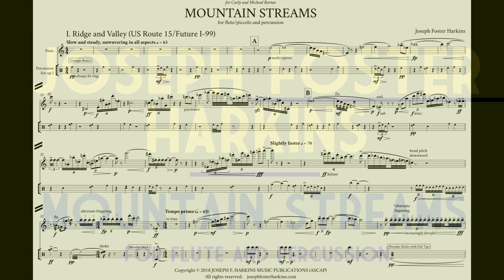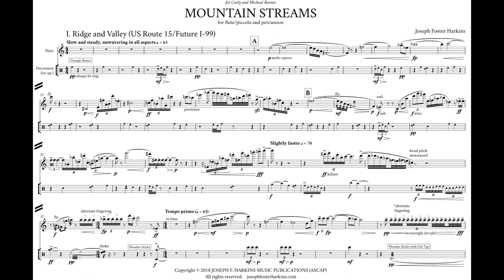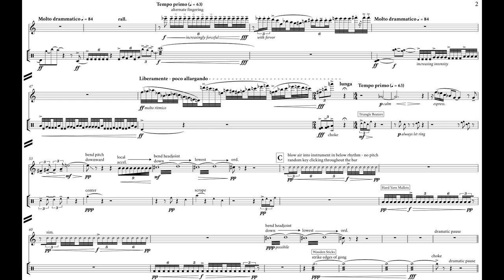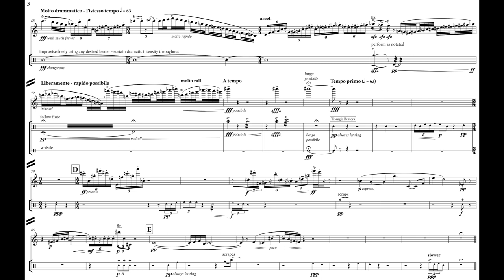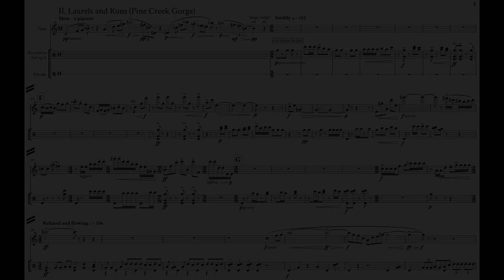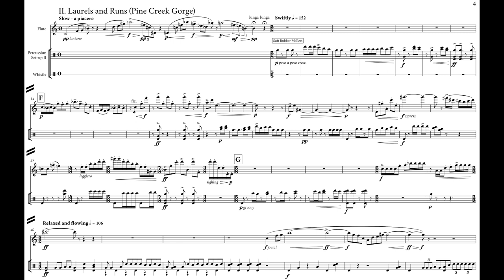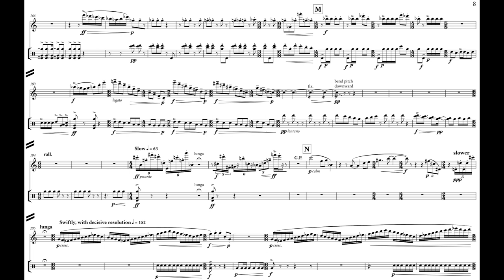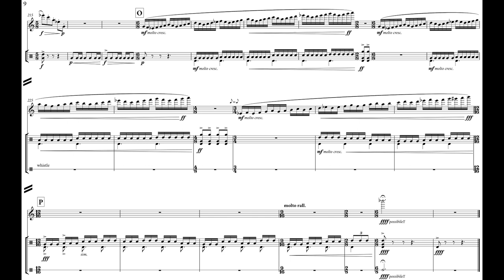Joseph Foster Harkins - Mountain Streams for Flute/Piccolo and Percussion (2018) [Score-Video]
Joseph Foster Harkins - Mountain Streams for Flute/Piccolo and Percussion (2018)

I. Ridge and Valley (US Route 15/Future I-99)
II. Laurels and Runs (Pine Creek Gorge)

Barnes Duo
Carly Barnes, flute/piccolo
Micheal Barnes, percussion

Program Note: Mountain Streams is a reflection of my experiences traveling to and hiking in Pine Creek Gorge, otherwise known as the Grand Canyon of Pennsylvania. Situated about 10 miles southwest of Wellsboro in northern PA, the canyon is a major geological feature of the region, the creek flowing through the endless ridge and valley Appalachians characteristic of northern PA into the West Branch Susquehanna River west of Williamsport, which joins the main branch in Northumberland. Colton Point and Leonard Harrison State Parks are situated on the west and east rims respectively, offering drive-up views of the canyon. This is the easy way in – to physically earn those views, I hiked the West Rim Trail, which follows 28 miles of the canyon’s western rim from Rattlesnake Rocks through Colton Point and into Ansonia. These 28 miles offer splendid campsites, innumerable stream and run crossings, and armfuls of mountain laurel which threaten to overtake the path. By PA state law, mountain laurel cannot be removed or trimmed, and over multiple sections of trail the laurel dominates the surrounding ground. Whether witnessing the gorge by car or foot, however, the canyon is simply breathtaking – and in the fall when the leaves have shifted color, the canyon becomes downright spiritual in its beauty.

​The first movement, “Ridge and Valley,” begins our exploration via the stunning drive into the Wellsboro region. The gorge may be the destination, but the path through the Appalachians to get there is incredible – and fearful – on its own. North of Harrisburg US Route 15 takes us along the Susquehanna to the junction point with the West Branch, continuing north to Williamsport and then north to the border with New York state, that last stretch soon to become part of I-99. This highway north of Williamsport is especially mesmerizing in its bold, rugged cut through the impressive ridges of the region, an essential artery for economic development in the area that required the blasting of rock millions of years old from mountains that have stood stoically since Pangaea. The flute traces this winding freeway, restless in melodic contour and rhythmic activity while the percussion vocalizes the power of this natural landscape, with massive boulders, formidable rock walls, towering tree-lined ridges, and steep valley drop-offs making their presence heard and felt. We can find beauty in both natural world and human development, as the force required to build both mountain and freeway is impressive in its own right and worth celebrating.

​“Laurels and Runs” then brings us onto the West Rim of Pine Creek Gorge. Ridges full of mountain laurel conflict and guard over the valleys cut by the runs which feed the creek with water, our path constantly dipping in and out to blaze our northward progress. I feel a relative parallel in function here – the large ridge and valley mountains and our freeways through them, are they not as valid as the laurel and water-filled runs of the gorge and the path through them? Are we not just like the water, coursing through the surrounding hills to reach our destination, following their guidance and paths of least resistance? Perhaps the coursing, via streams of water or concrete, are themselves as significant as our destination, if not more so.

Mountain Streams was composed in the summer of 2018 for two of my favorite collaborators, the power duo of Carly (flute) and Micheal (perc.) Barnes, who premiered the piece in October of that year in Cincinnati, OH.